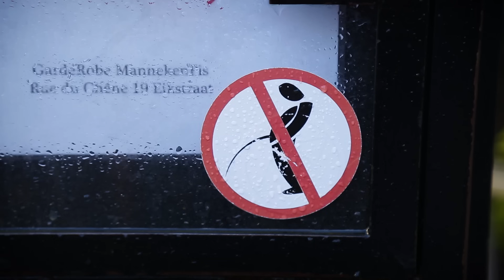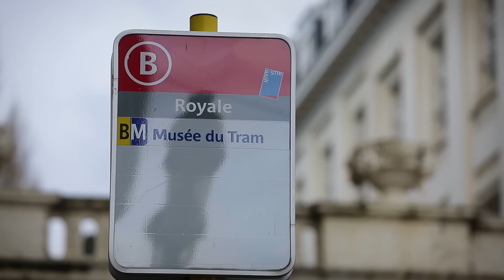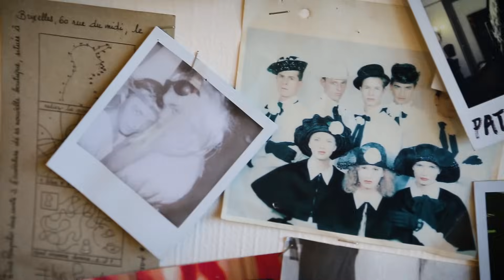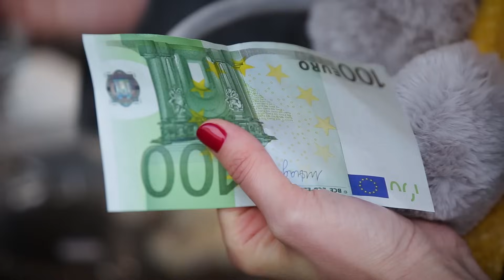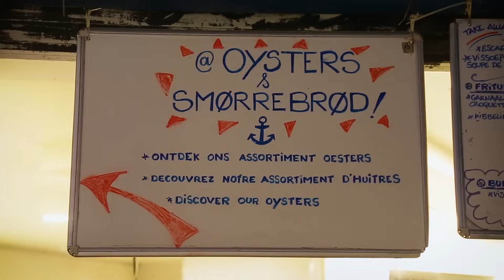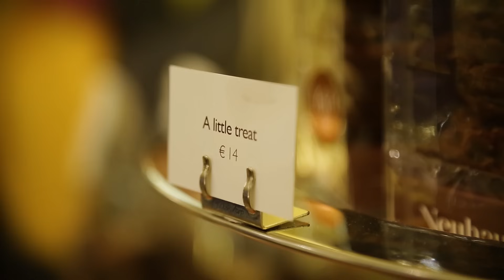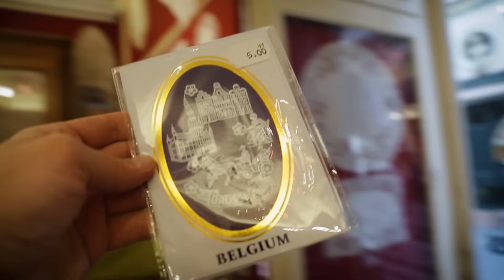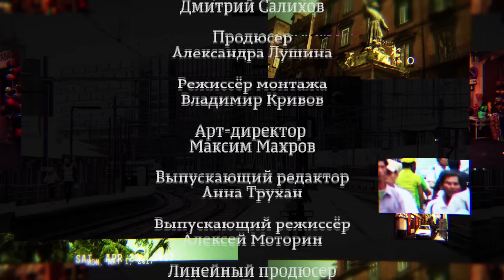Один день в городе. Брюссель 🌏 Моя Планета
Как с пользой и удовольствием провести один день в Брюсселе, Бельгия.

Как с пользой и удовольствием провести время в незнакомом городе, да еще если времени на знакомство с ним - всего один день. Мини-приключение в Брюсселе.

Наши новые очаровательные ведущие отправляются в увлекательное путешествие по разным уголкам планеты. Они расскажут, что посмотреть в самых известных городах мира за один день, где приобрести сувениры и вкусно поесть.